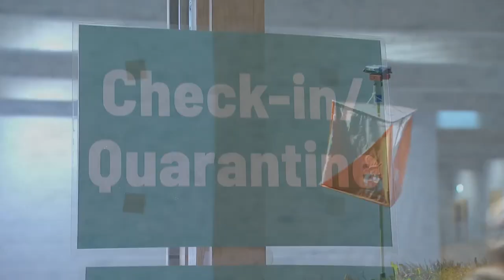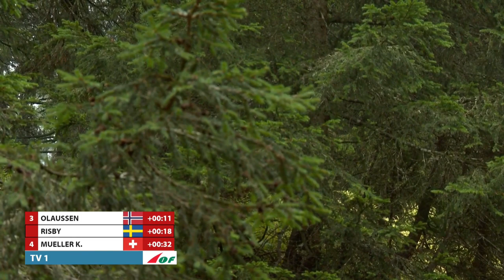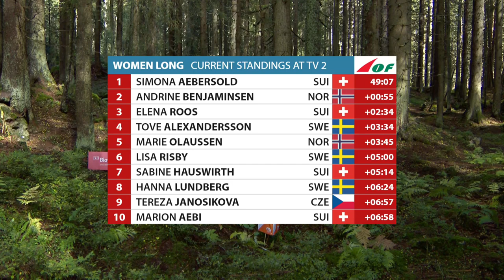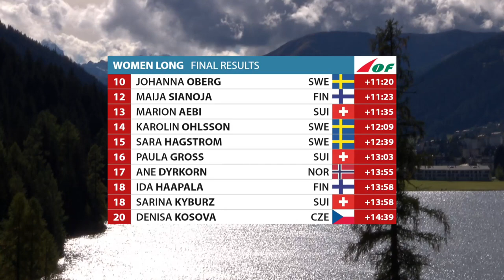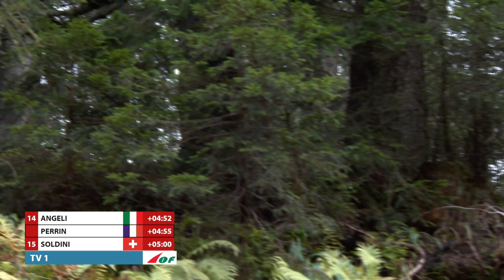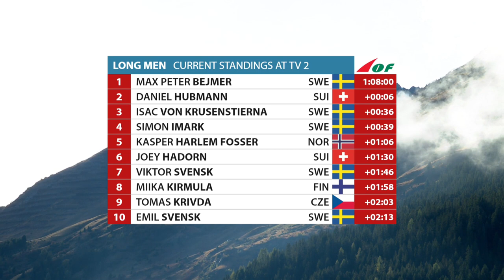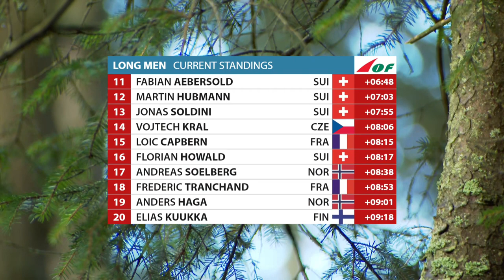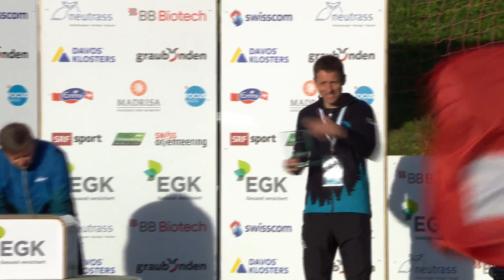Orienteering World Cup Round 3 2022, Long, Davos, Switzerland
IOF Orienteering World Cup Round 3, Davos Switzerland
Full duration broadcast of Long distance.

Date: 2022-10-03